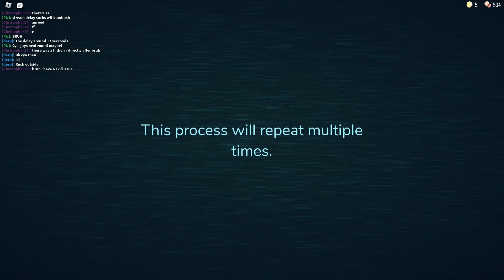The INSTANT Doors Death {Roblox}